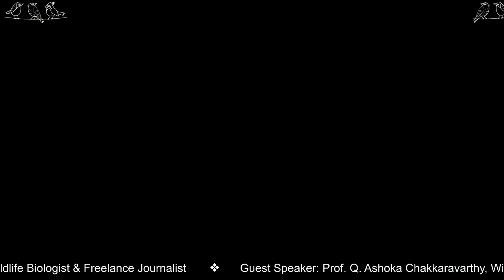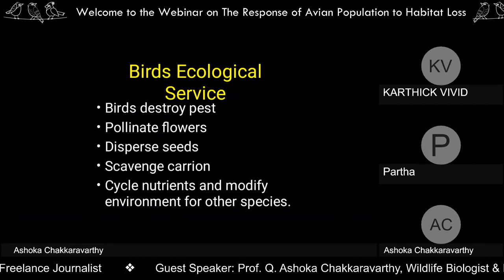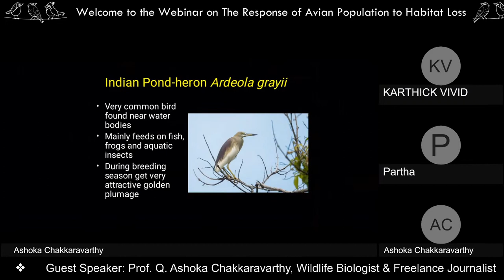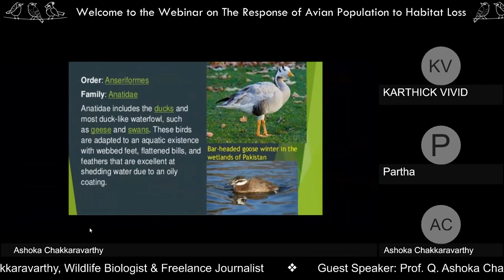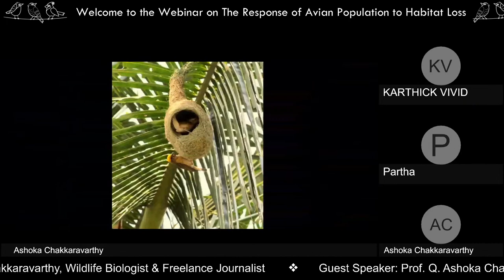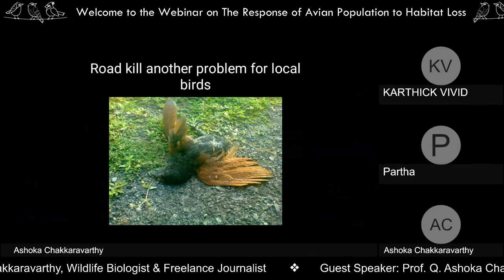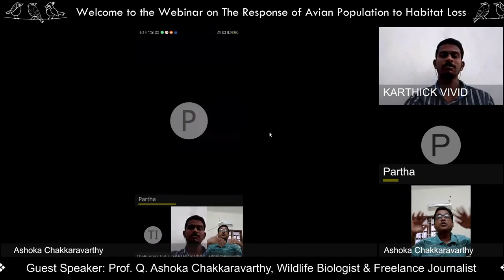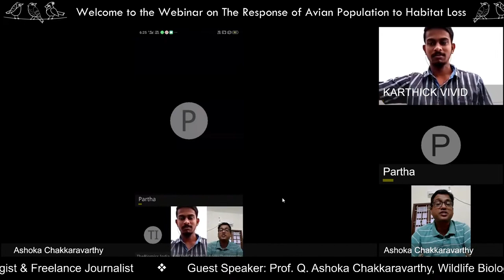E2: The Response of Avian Population to Habitat Loss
The webinar focuses on role of birds in ecosystem, facts and diversity of birds, the way a bird adapts human habitat, bird's migration, bird's banding (ringing) and bird's trade.

The webinar will be presented by Prof. Q. Ashoka Chakkaravarthy as a guest speaker. He is a Wildlife Biologist & Freelance Journalist from Tiruchirappalli. He have achieved Science Journalism Award from JNU and he is a Hiyoshi Young Leaf Awardee - Japan.